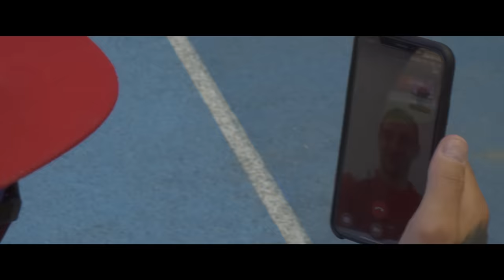DNK & Friends - Makedonija na Evropsko (official music video) ©2021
ДНК & Френдс - Македонија на Европско

Lyrics - Pancho
Arrangement - Lazar Cvetkoski
Produced & Mastered by Lazar Cvetkoski

- Directed by Vladimir Mitrevski - Gjule
- DOP - Маја Jakimovska
- Editor - Vladimir Mitrevski - Gjule
- Dron operator -  Darko Danilov
- Make-up:  Igor Petreski

Благодарност до:
- Агенција за млади и спорт
- Актерска школа Весна Петрушевска
- Фудбалска школа Форца
- Dancers united crew

Текст / Lyrics

ДНК - Македонија на Европско

Од мало место мала земја сме ние
Но тука сонце сјае храбто срце бие
За нас ќе слушне сега цел свет, цела европа,
Одиме на европско спремни сме за борба.
Срце на терен, сега сите ко еден,
Играјте за сите нас за секој Македонец.
Цела нација е тука сите сме под едно знаме, навивај за Македонија кој, кај и да е.

Реф х 2

Оооо
Македонија на Европско
Сите сплотени сме заедно
Оооооо
Македонија на Европско
сите дишеме ко едно

Строфа 2

Висар Мусли, Дарко, Џани Стефан Ристовски
назад многу јаки сме во одбрана сме лавови.
Николов, Адеми се тука во средина, кога Барди шутира секој голман го матира
Елиф, Нестор, Трајковски се напред страшен тандем
поздрав до најдобриот Горан ГРАНДЕ Пандев
Октопод на голот ни е Столе Димитриевски
Најголемо фала до селекторот Ангеловски

Реф х 2

Оооо оооооо
Македонија на европско
Оооооо
Македонија на европско

© 2021 DNK
℗ 2021 DNK & Adria Artists